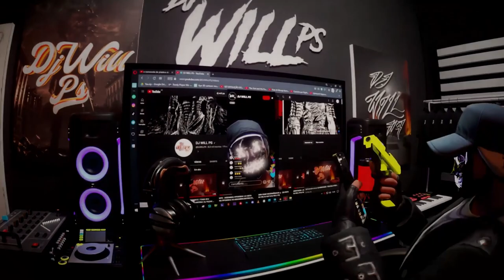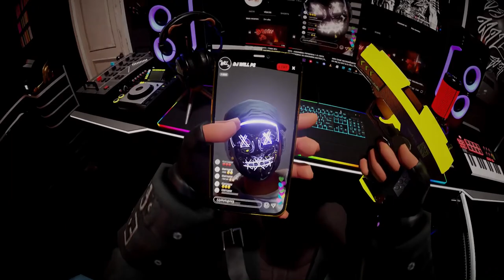AUTOMOTIVO POWER GIRL | Se eu tranca meu coração - MC Barbie Daí [ DJs Yuzak,JM Beat & DJ Will PS